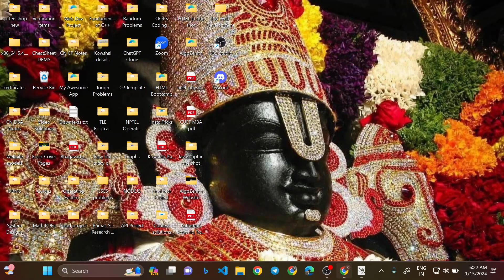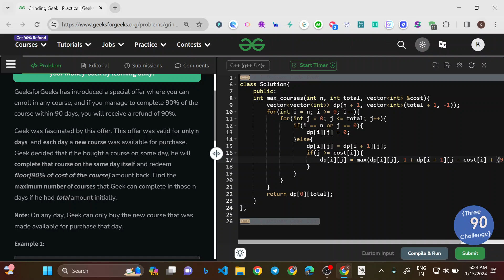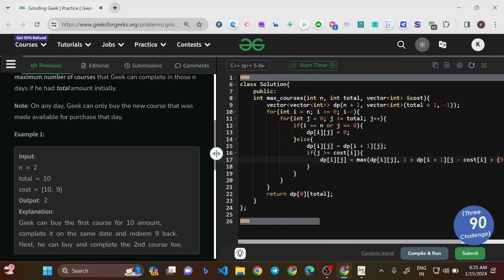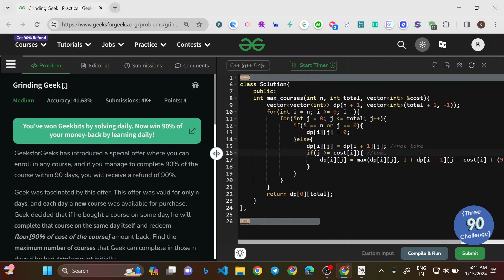🤓 Grinding Geek | 🧑‍💻 C++, Java, Python | Recursion | Bottom Up Dynamic Programming | POTD | GFG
Today's problem is "Grinding Geek" which is a medium level question.

In this video, I will explain a Brute force and Optimal (Bottom Up DP) solution to solve this problem which is both time efficient, O(N*Total) and space efficient, O(N*Total).

00:00 About my WhatsApp Community
00:45 Introduction to the problem
03:24 Understanding the problem
05:03 Framing the Brute force approach (Recursion)
10:03 Framing the most optimal approach (Bottom Up DP)
17:21 Going through the code

I hope you enjoyed this video and learned something new. 😊